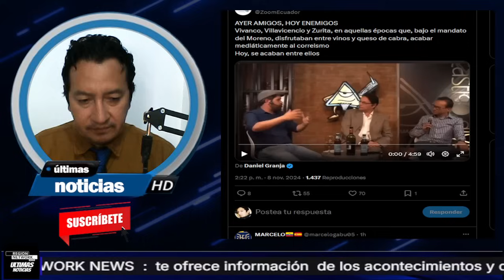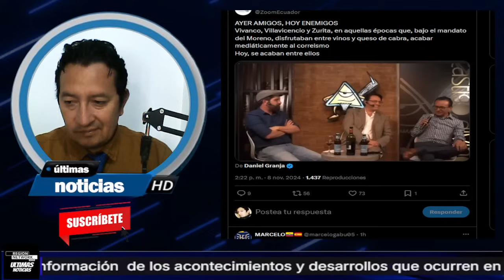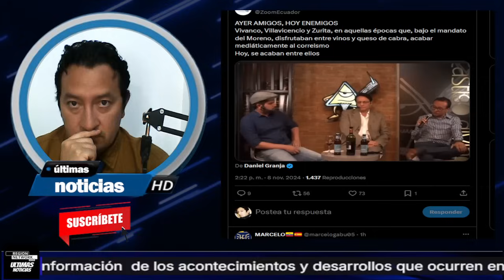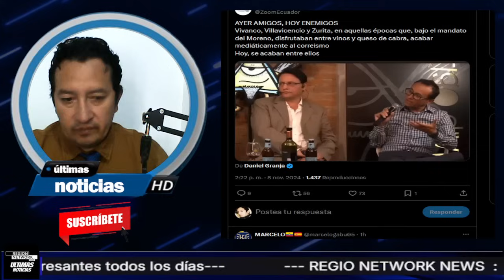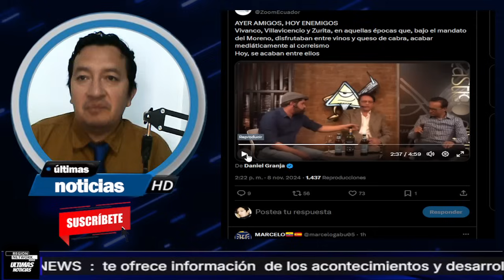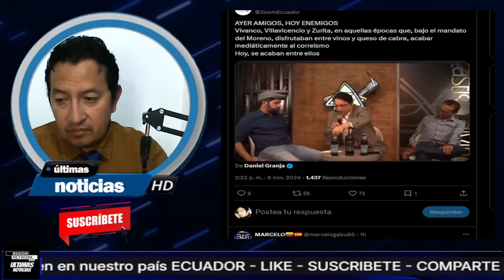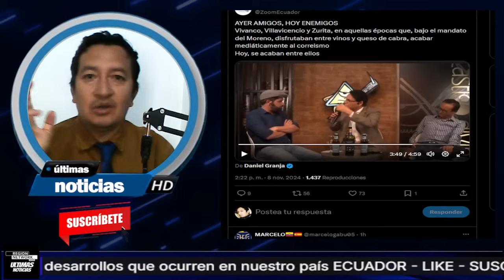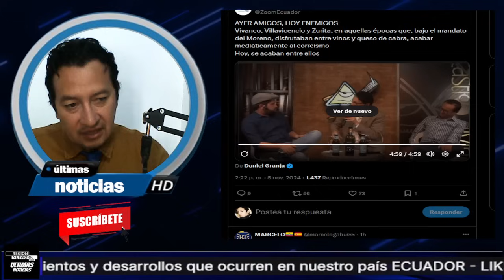¡LA POSTA, VILLA Y ZURITA ERAN PANISIMAS! ASÍ FUE COMO SE PELEARON!